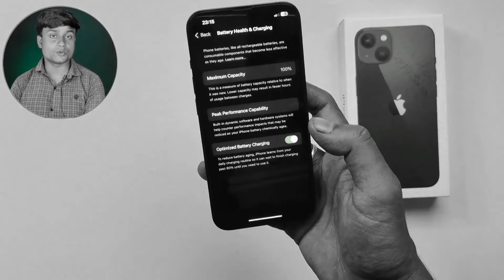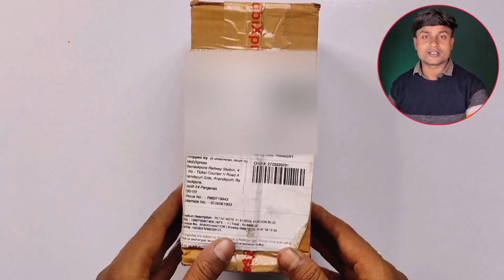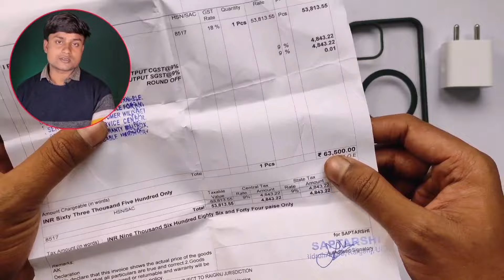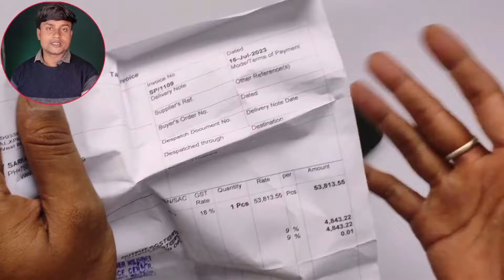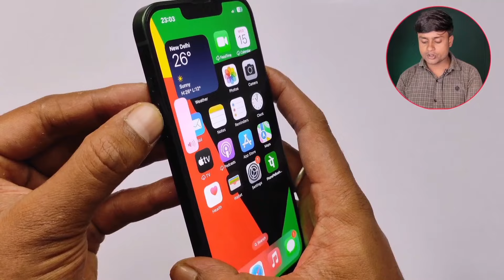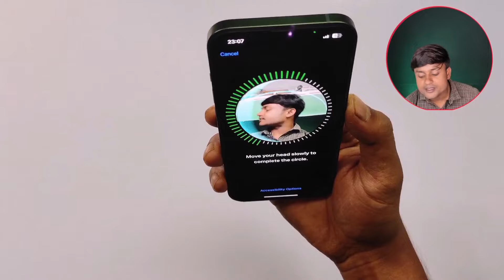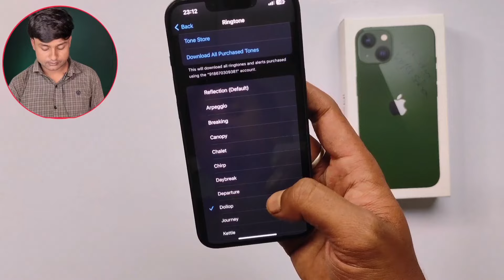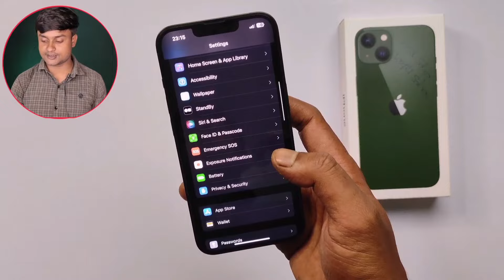Mobiexpress Like New 2nd iPhone 13 Unboxing & Quality Test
Like new (Secondhand) IPhone 13, From Mobiexpress Very Lowest Price | Unboxing & Quality TEST 🔥

MobiXpress store  adress
mobixpress Shop Address - Barrackpore  Railway Station,  4. No - Ticket Counter Anandapuri Side H Road Barrackpore, West Bengal 700122